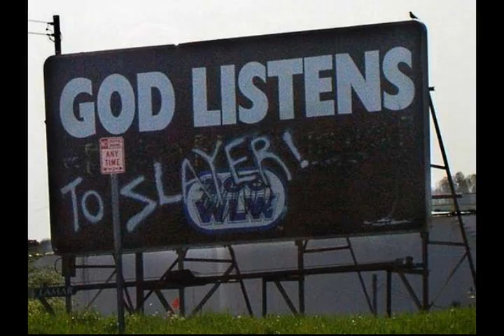angel of death instrumental Slayer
i Made an instrumental of this song of slayer Angel of Death i know that is not perfect but if i can rate it i would give it 3 stars